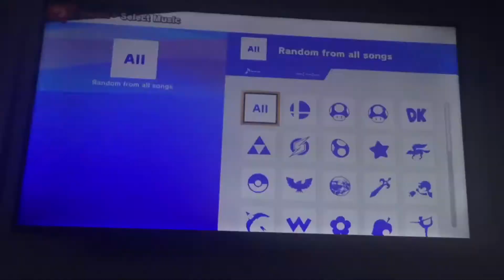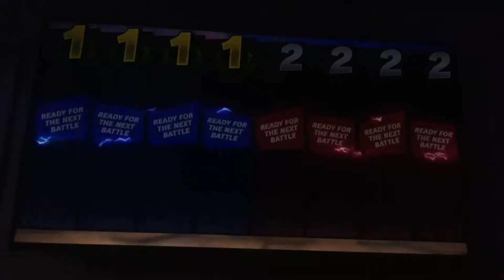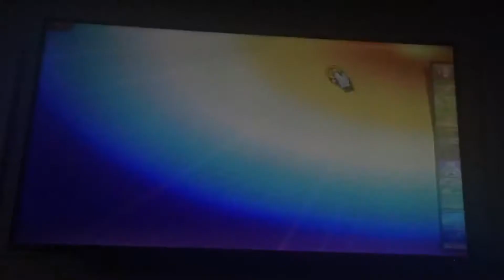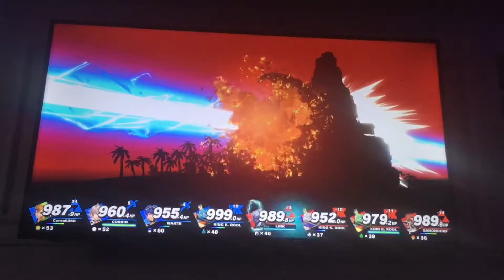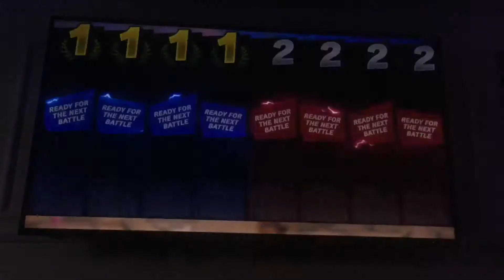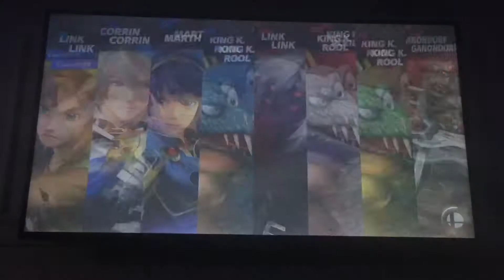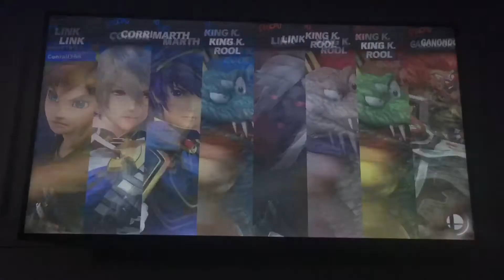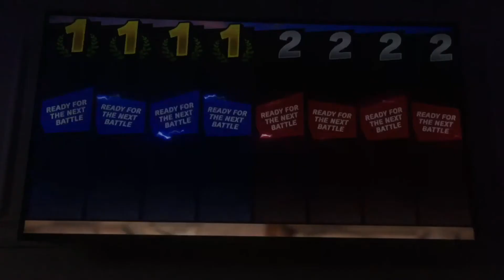Super Smash Bros Ultimate Gameplay #634